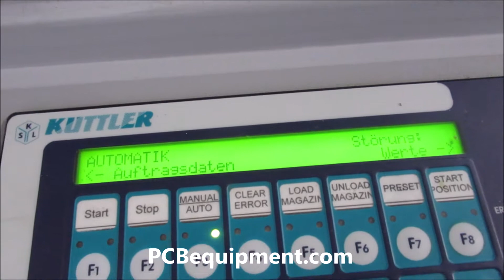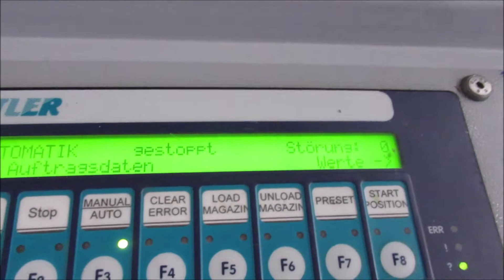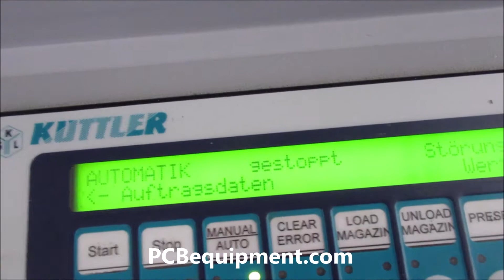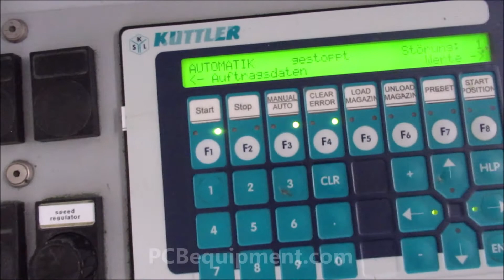Kuttler - MLE 60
This functional demo of the (27704) Kuttler - MLE 60 is powered by Vitech International BV, located in The Netherlands.